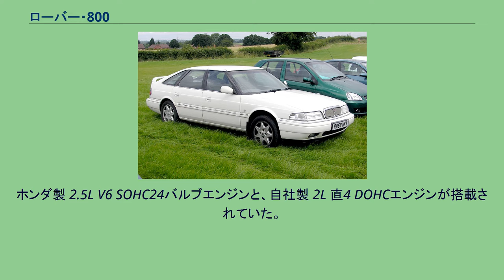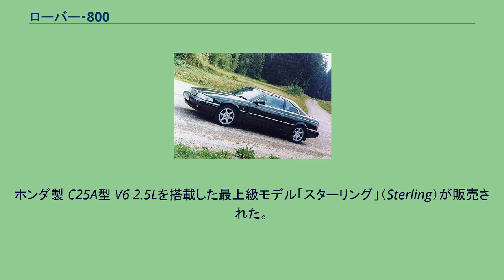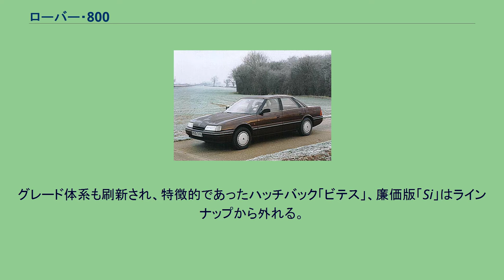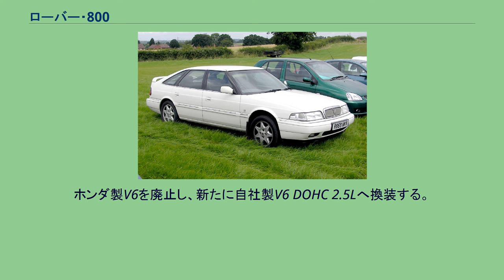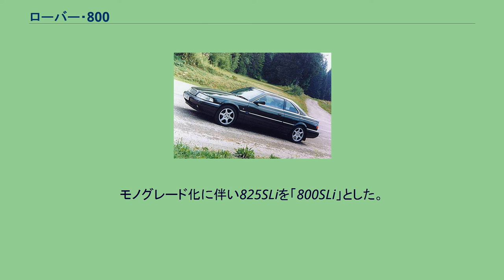ローバー・800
800は、ローバーとホンダが共同開発を行い、ローバーブランドで販売していた自動車である。
1980年代初頭、経営難に陥っていたブリティシュ・レイランドは開発費を捻出できないことから、陳腐化し信頼性にも問題を抱えた同社の最上級車種であるSD1を刷新できない状態でいた。
一方、1979年から提携関係にあった日本の本田技研工業（ホンダ）では、アコードの上級車種の販売を計画していたものの、高級車開発のノウハウがないことから、開発に際しお互いの思惑が一致し共同開発を行うことになった。
1985年にホンダよりレジェンドが先に発売され、ローバー・800は翌1986年に発売された。
ホンダ製 2.5L V6 SOHC24バルブエンジンと、自社製 2L 直4 DOHCエンジンが搭載されていた。
プラットフォームはレジェンドと同一としながら、エクステリアやインテリアはローバーらしい雰囲気のものとされた。
上級グレードにはイギリスの名門であるコノリーレザー製レザーシートや、ハンドメイドで製作するウォールナットパネルが装備された。
レジェンドが1990年にモデルチェンジされて2世代目に移行した一方、ローバー・800はマイナーチェンジを受けながらも1999年まで継続して販売された。
途中1992年のマイナーチェンジ（R17系）では、フルスキンチェンジとも言うべき外板が一新され、当初のモデルに比べて丸みを帯びた外観となっている。
1998年に生産中止され、翌1999年になって後継となるローバー・75が発売された。
ローバーは800のアメリカ合衆国への輸出を待望したが、同社はSD1の低品質と低信頼性による失敗に伴って同国市場から撤退を余儀なくされたばかりであった。
そこで、同地の消費者のあいだで劣悪なイメージが定着したローバー・ブランドによる再進出は困難と判断、新たなブランドとして「スターリング（Sterling）」が北米販売用に創設された。
アメリカ合衆国でのディーラー網構築後、イギリスの工場で生産されたアメリカ市場向けローバー・800たる「スターリング 825L/SL」が1987年から1988年まで、「スターリング 827L/SL」が1988年から販売された。
期待に反してスターリングでも品質問題が発生、調査会社JDパワーにも酷評されたことで販売は低迷、1991年には廃業・販売中止となった。
一方ホンダは1986年に、レジェンドをフラッグシップとしその下にインテグラなどを揃えた新たな高級車ブランド「アキュラ」を北米で開業、レジェンドの販売も好調で成功をおさめ現在も展開を続けている。
ホンダ製 C25A型 V6 2.5Lを搭載した最上級モデル「スターリング」（Sterling）が販売された。
初期の日本向けローバー・800は、本田技研埼玉製作所（狭山工場）で生産が行われた。
当初は左ハンドル仕様車も設定されていた。
1989年にマイナーチェンジされ、V6エンジンが2.7L（ホンダ製C27A型）に拡大された。
外装ではバンパーが延長され、アルミホイールの意匠変更を行った。
また、従来モノグレードであったが「827スターリング」の他にSD1を彷彿させるような5ドアハッチバック「827ビテス」（Vitesse）、スターリングをベースに布シートとするなど価格を抑えた「827Si」の2グレードが新たに加わった。
日本国内のCMには当初、ウェザー・リポートの「A Remark You Made」がCMソングに用いられたものが放送され、1989年からは浅野ゆう子が出演していた。
1993年、フロントグリルの付くR17系へマイナーチェンジ。
グレード体系も刷新され、特徴的であったハッチバック「ビテス」、廉価版「Si」はラインナップから外れる。
従来の「スターリング」に相当する「827SLi」、新登場のクーペボディを纏う「827SLiクーペ」 、自社製の直4 DOHCを搭載した「820SLi」の3グレードとなる。
また、全車右ハンドル仕様車のみの設定となり運転席エアバッグが標準装備とされた。
1994年、両席エアバッグを標準装備とし、円高還元を実行、価格が引き下げられた。
1996年、マイナーチェンジ。
ホンダ製V6を廃止し、新たに自社製V6 DOHC 2.5Lへ換装する。
外装では素材色であったラバーモールがカラーキー化されるなど少し変化が見られた。
グレード体系も見直され「825SLi」、「825SLiクーペ」、布シート仕様の「825Si」が登場する。...